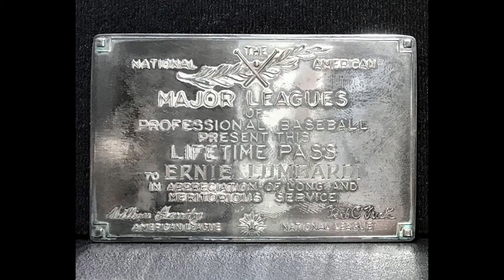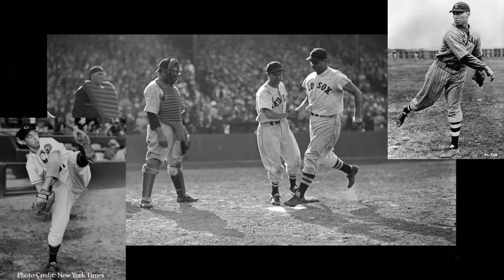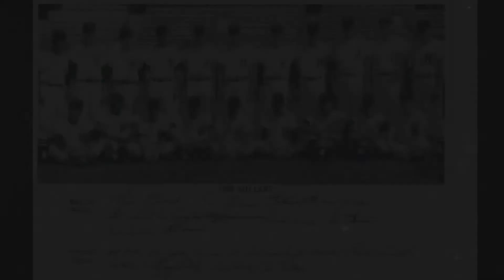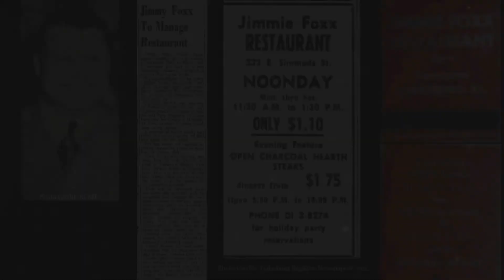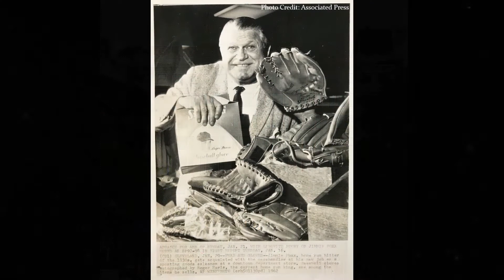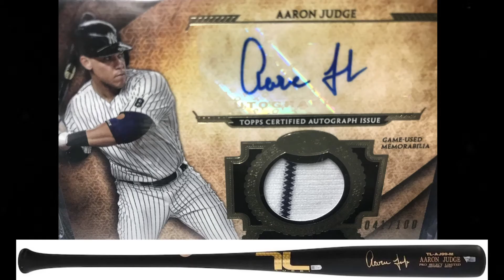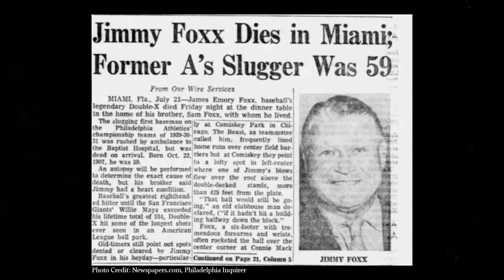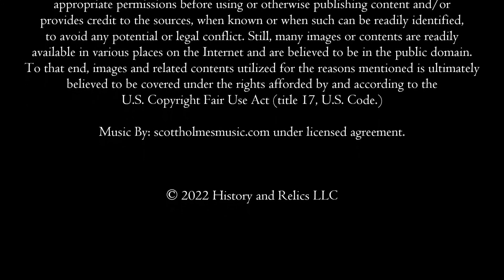Jimmie Foxx, His Cleveland Connection & Selling Roger Maris ‘61 Baseball Gloves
Jimmie Foxx, was the second major leaguer in history to hit 500 home runs after Babe Ruth. His 58 home runs hit in 1932 were the third-most all-time in a single season at the time – behind the Bambino once more who held the top two spots with 59 homers hit in 1921 and 60 hit in 1927. And this is just a sampling of the great accomplishments that made “The Beast” as he was nicknamed, one of the greatest hitters in baseball history.

Today, we’ll shed some light on his post career – one that took him to Northeast Ohio in the early 1960’s, where at one time, he worked at the May Company Department Store in Downtown Cleveland selling sporting goods. And one such piece of merchandise he sold there were Roger Maris Signature Model baseball gloves made by Spalding shortly after Maris broke the single-season home run record in 1961 that had been previously held by Babe Ruth.

We’ll share with you the story and events leading up to that time as well as show you some great memorabilia.

So, keep it right here on History and Relics!